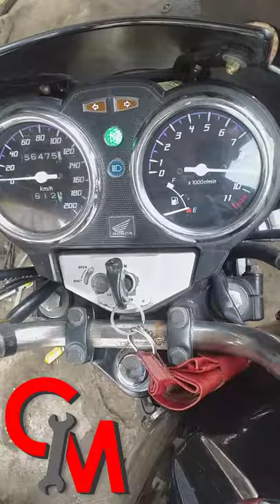tiger evo full power#short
tiger evo std full power